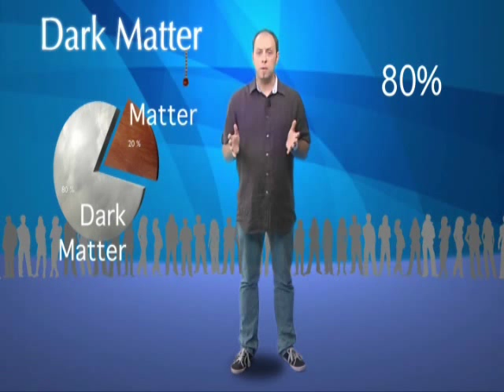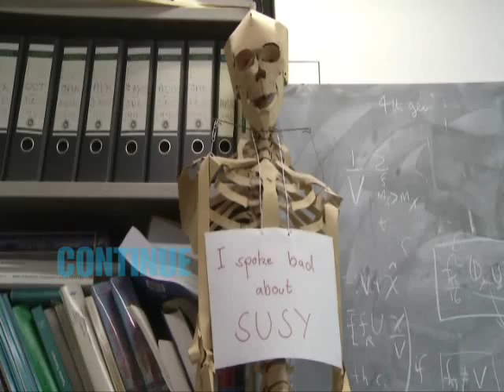What's new @CERN ► October 4, 2011 • Part 1/2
What's new @CERN ?
Higgs boson, standard model, SUSY and neutrinos
 A very busy Summer has just come to an end, with the LHC's first major results being announced at the Summer physics conferences. It is these results that takes centre stage in this programme with our guests Monica Pepe-Altarelli , Yves Sirois et Christophe Clement.

17:25 min. / 03 October 2011 / © 2011 CERN
Language: English

What's new @CERN ?

17:25 min. / 03 October 2011 / © 2011 CERN
Language: English